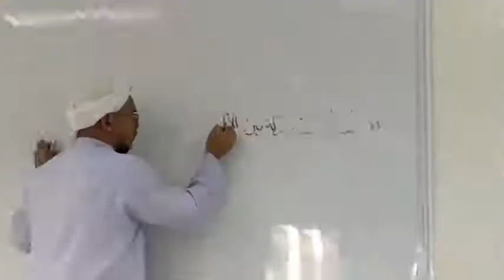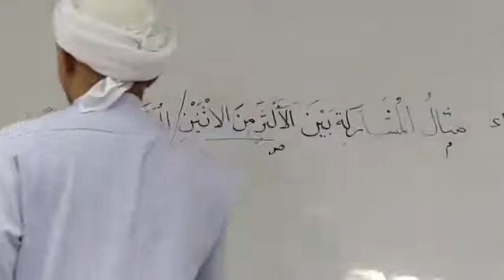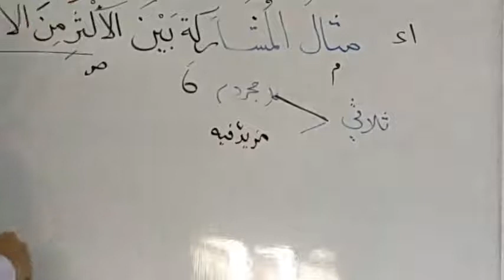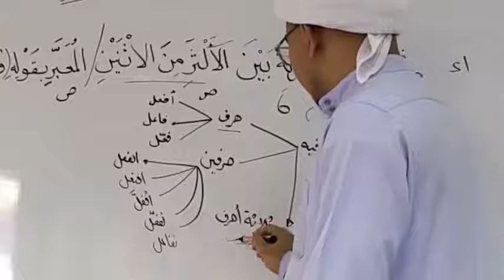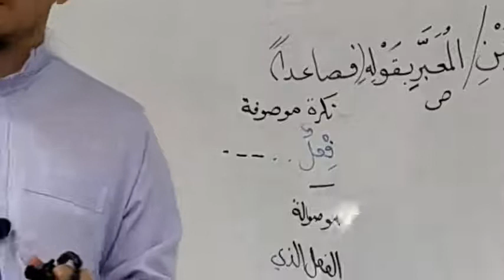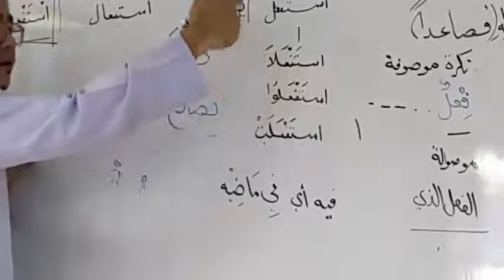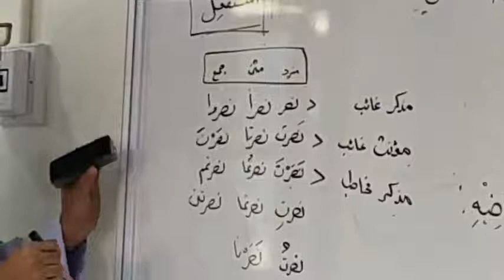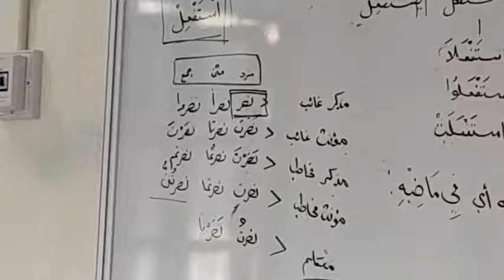متن البناء و الأساس Ep.34